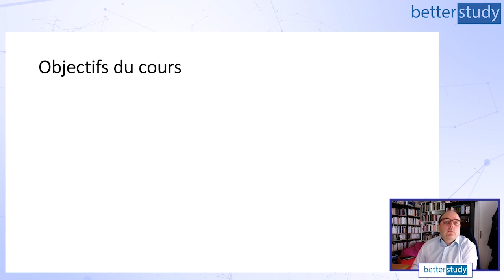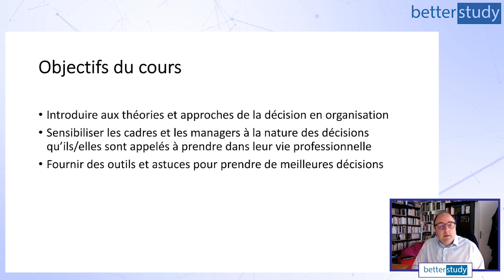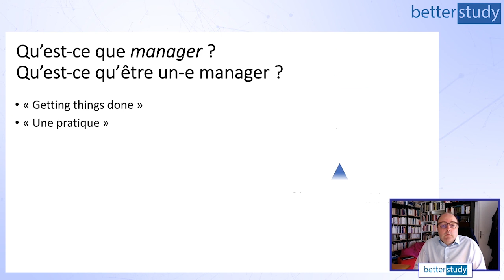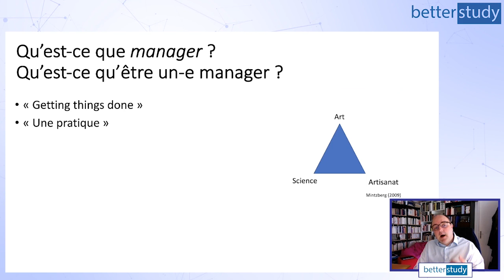COMMENT prendre de meilleures DÉCISIONS ? Outils et méthodes de management : MANAGER = DECIDEUR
Notre expert en management : Christophe Genoud

Ses qualifications  :

- Master en Science politique, Université de Genève (2000)
- Licence en Science politique, Université de Genève (1997)

Son parcours :

Après ses études universitaires, Christophe a poursuivi des activités de chercheur et d’enseignant en management public et dans les secteurs des industries de réseau (transports, énergie, télécommunications, poste etc.) à l’Institut de Hautes Etudes en Administration Publique (IDHEAP).

Il a également réalisé, comme consultant, de nombreux mandats pour des collectivités publiques suisses (communes, cantons, Confédération) ou étrangères. Il publié de nombreux articles dans des revues internationales et a étudié à la London School of Economics and Political Science.

Il a ensuite rejoint le secteur public et a assumé des tâches d’expert et de pilote de projets d’envergure à l’Etat de Genève (extension des réseaux de trams, CEVA etc.) dans le domaine de la mobilité. Dès 2010, il occupe pendant plus de huit ans le poste de Vice-Chancelier d’Etat et gère la Chancellerie d’Etat dont les équipes développent et exploite l’un des premier système de vote électronique public et ouvert au monde. Dans ces fonctions exécutives, Christophe a dirigé des équipes multidisciplinaires et nombreuses.

Aujourd’hui, il a repris des activités de conseil et d’enseignement en matière de management, d’organisation et d’innovation, notamment à la Haute Ecole de Gestion de Genève.

Il développe pour Betterstudy un module de formation en management et en sciences décisionnelles.